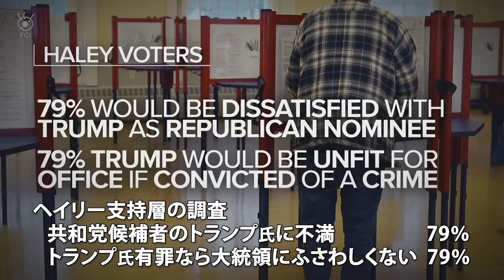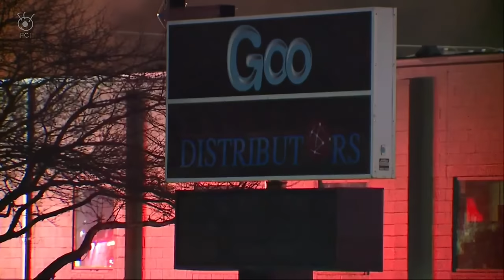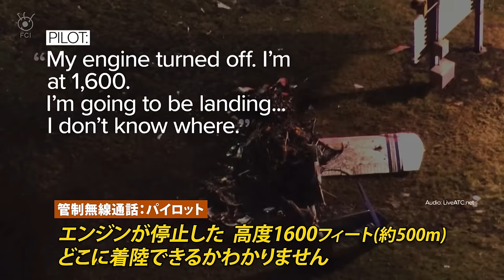３月８日 １週間のアメリカABCニュース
00:00　オープニング
00:39　ヘイリー氏撤退　前・現 大統領の再対決
04:07　西部悪天候続く　テキサス山火事で畜産業に打撃
06:32　ミシガン電子タバコ工場爆発　金属片で１人死亡
08:45　小型機墜落多発　高速道路に墜落・炎上
10:57　ペンシルベニア州　アーミッシュ村で女性殺害
13:23　ニューヨーク地下鉄犯罪増加　州兵動員で警備強化
15:09　米 3月10日から夏時間スタート